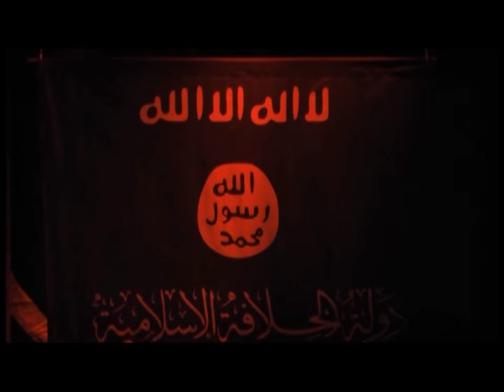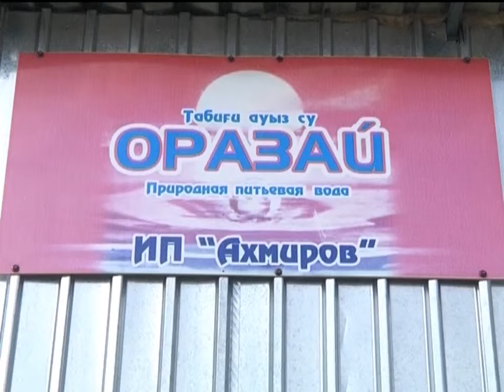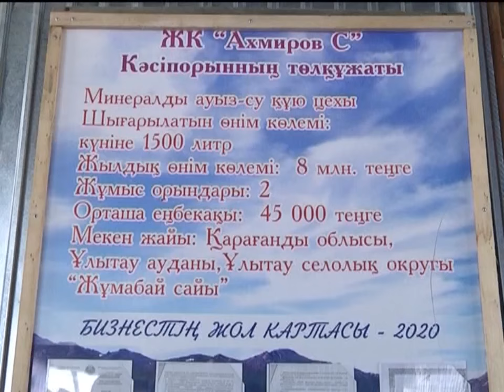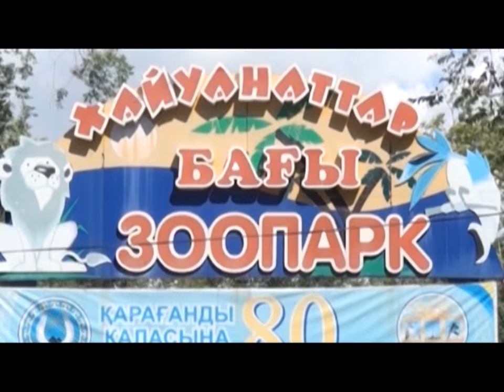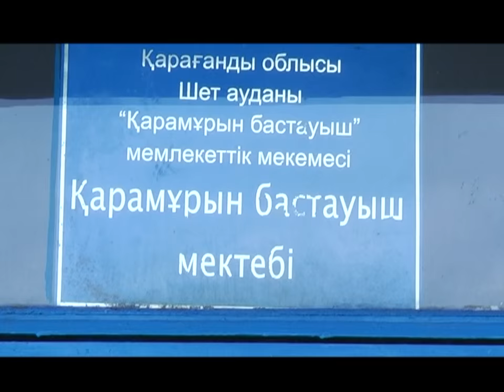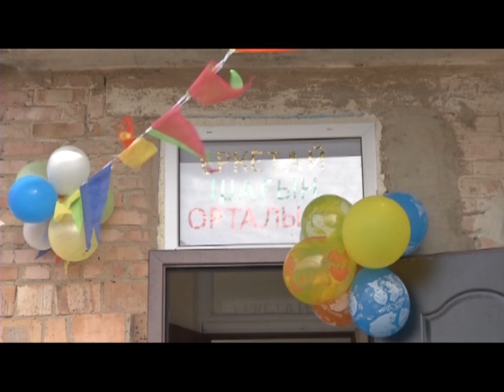21/10/2015 - Бірінші Қарағанды телеарнасының жаңалықтары